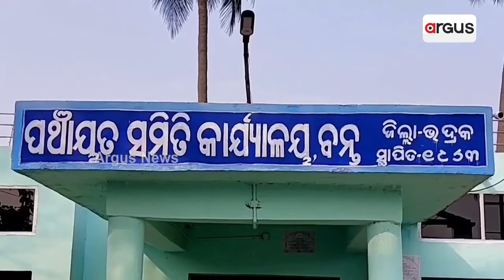ଗାଁକୁ ହୋଇ ପାରୁନି ପକ୍କା ରାସ୍ତା || Road Problem || Bhadrak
ପ୍ରତିଶ୍ରୁତି ପାଲଟିଛି ପ୍ରତାରଣା । ସ୍ବାଧୀନତାର ଦୀର୍ଘ ବର୍ଷ ପରେ ବି ଗାଁକୁ ନାହିଁ ପକ୍କା ରାସ୍ତା ଖଣ୍ଡିଏ l ମାଟି ହିଡ଼ ରାସ୍ତାରେ ଯାତାୟାତ କରିବାକୁ ବାଧ୍ୟ ହେଉଛନ୍ତି ଆଡ଼ିଆ ପଞ୍ଚାୟତ ଅଣଧୁଆ ଗାଁର ଲୋକେ l ବାରମ୍ବାର ଅଭିଯୋଗ ପରେ ବି ଶୁଣିନି ପ୍ରଶାସନ l ଏବେ ରାସ୍ତା ନ ହେଲେ ଭୋଟ ବର୍ଜନ ପାଇଁ ଚେତାବନୀ ଦେଇଛନ୍ତି ଅଣଧୁଆ ଗ୍ରାମବାସୀ l